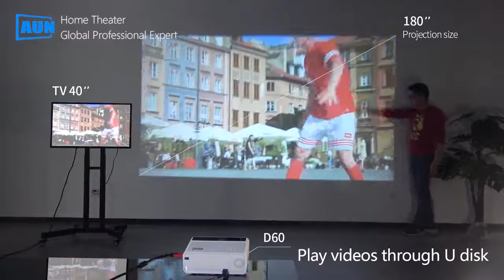Мини проектор aun d60/s 1280x720p, светодиодный android wifi для смартфона, поддержка full hd 4k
Мини проектор aun d60/s 1280x720p, светодиодный android wifi проектор для смартфона, поддержка full hd 4k bluetooth 3d с Алиэкспресс , цена 69,23$ по скидке 62%!
Проекторы для домашнего кинотеатра с Алиэкспресс обзор